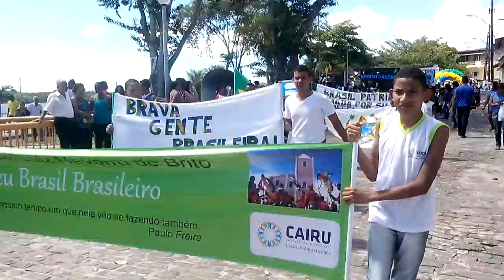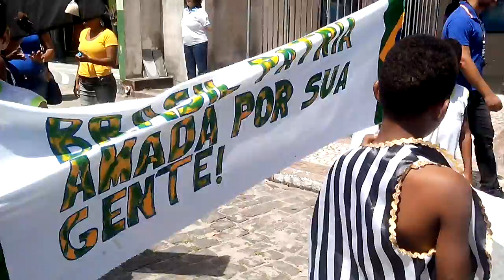COMEMORAÇÃO AO 07 DE SETEMBRO EM CAIRU - BAHIA - VÍDEO 01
PARABÉNS PARA TODAS AS ESCOLAS PELA BELA APRESENTAÇÃO.